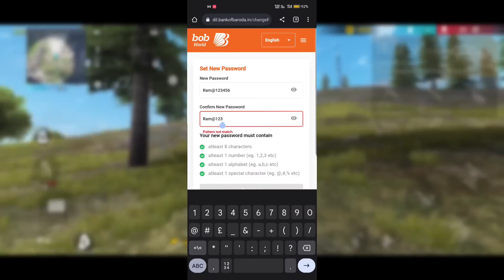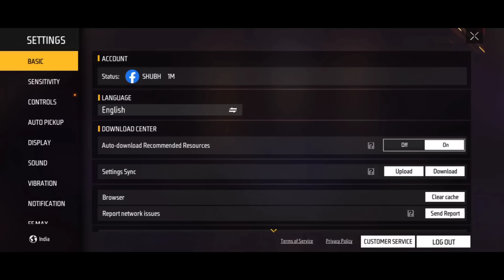CLAIM FREE HALL OF ELITES EVENT ITEMS🥳-para SAMSUNG A3,A5,A6,A7,J2,J5,J7,S5,S6,S7,S9,A10,A20,A30,A50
1.Garena Free Fire Indonesia Live
2.Garena Free Fire Brazil Live
3.Garena Free Fire Brasil Live
4.Garena Free Fire India Live
5.Garena Free Fire Singapore Live
6.Garena Free Fire Thailand Live